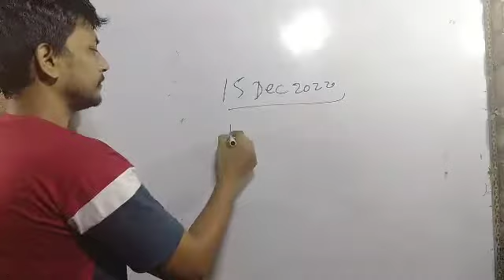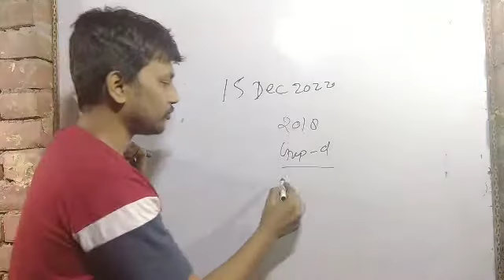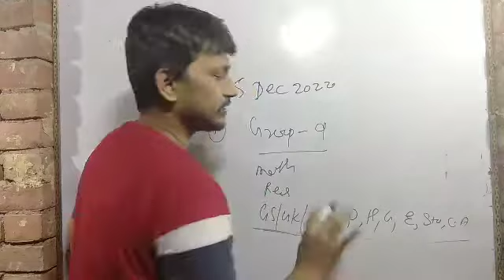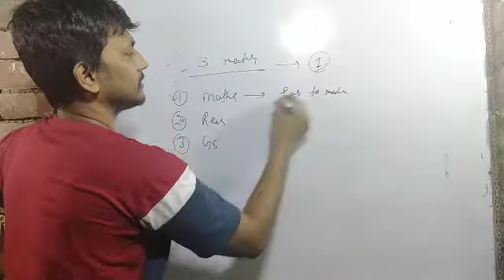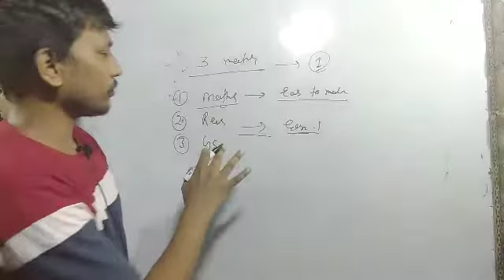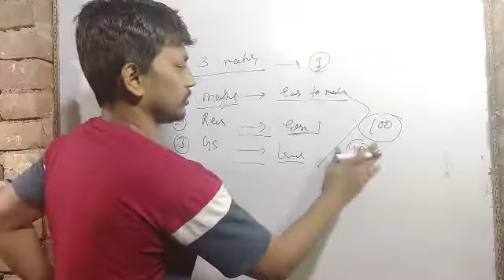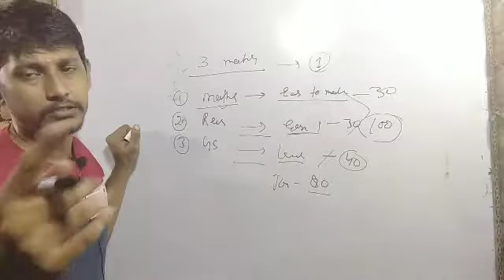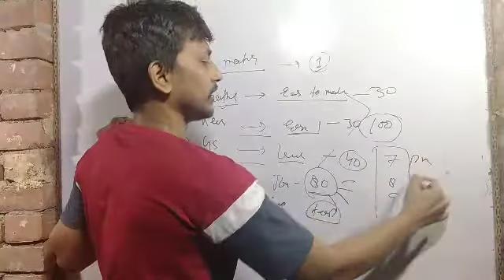RRB GRUOP D KI TEYARI KESE Kare|rrb gruop d exam date|NTPC KI TEYARI KESE KRE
Lucent general science for hindi upsc uppsc ssc RRB NTPC,AJ CLASSES

lucent general english
lucent general science physics
lucent general knowledge book in english,lucent general english book
lucent general science book review,lucent general english lectureLucent genral science (कोशीका की संरचना) uppsc, ssc rrb ntpc# लदाख

SSC_MATHS_AJ SIR

SSC EXAM

up si notification 2020 hindi

exampur up si notification

up si 2016 notification in hindi

up si exam notificatication

up si ki taiyari,up si ki vacancy kab aayegi

up si ka full form

up si ki bharti kab aayegi

up si ki race

up si ki jankari

up si ki running

upsi 2020

cgl 2018

group d ki taiyari kaise kare

group d ki taiyari railway

Ntpc ki exam kab hogi

ntpc ki class

ntpc ka full form
group-d question and answer

group dance

group dance performance

group discussion in english

group discussion

group d

group discussion interview

rrb ntpc

rrb ntpc reasoning ajclasses

rrb ntpc ajclasses

Ntpc ki taiyari kaise kare

ntpc ki taiyari kaise kare 2020

ntpc ki taiyari kaise karen

ntpc ki salary kitni hai

ntpc ki taiyari

ntpc ki taiyari kaise kare ajclasses

ntpc ki preparation kaise kare

ntpc ki class